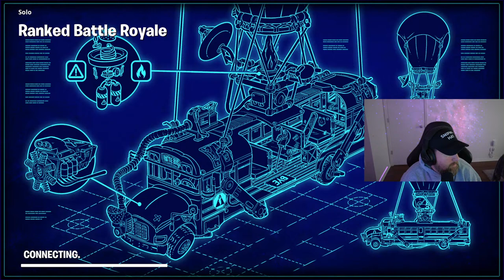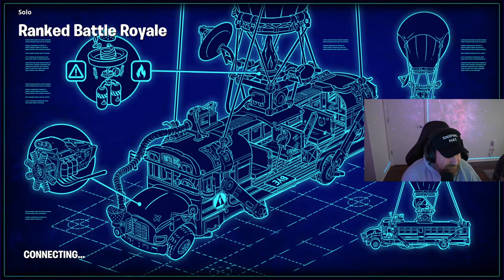Barely Legal Ranked Fortnite Action!